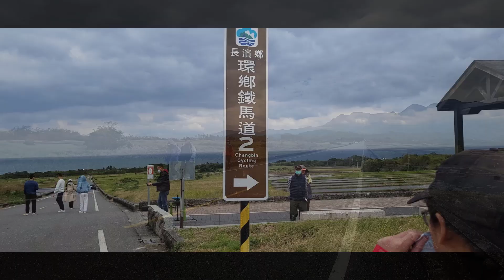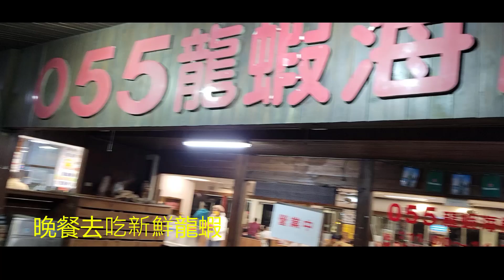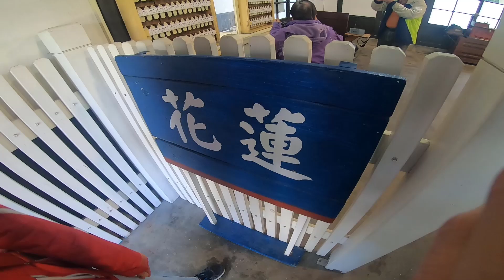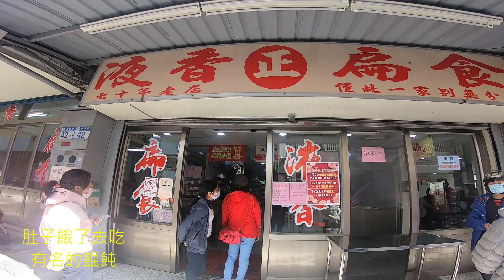台湾花东家族旅行-花莲最后一天